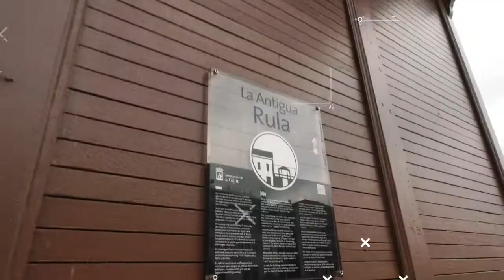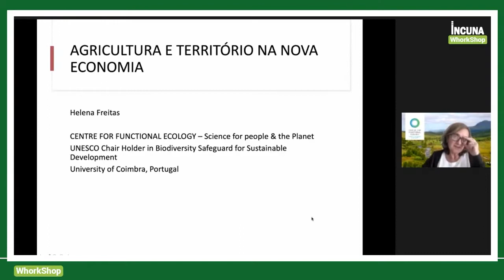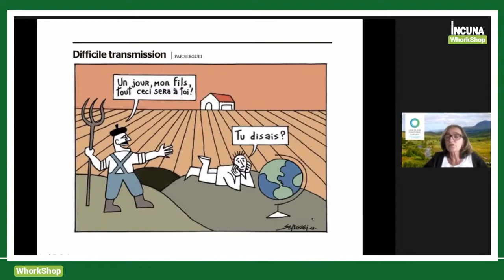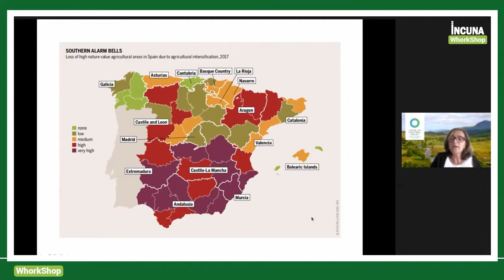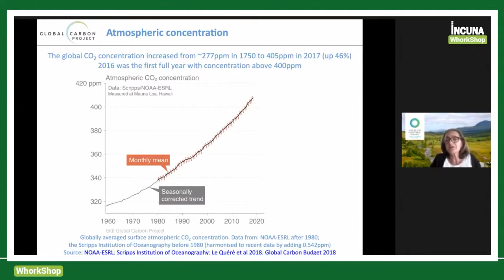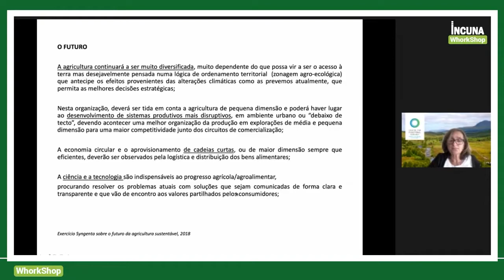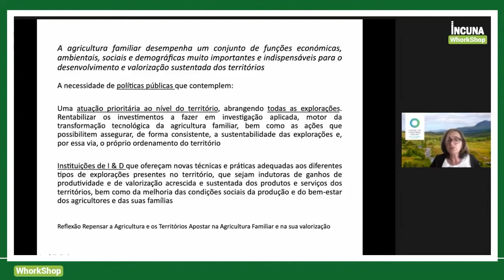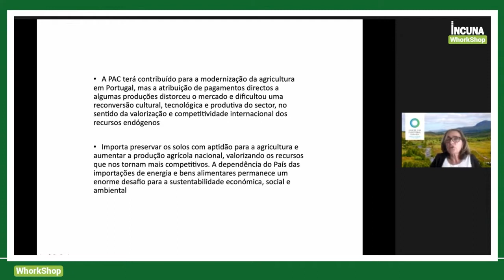Intervención Helena Freitas & Mª Fernanda Rollo | Industria Alimentaria: Historia, Territorios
Sesión 1 "Industria alimentaria em Portugal: historia, territorios y sostenibilidad"

Intervención de Hela Freitas "Centre for functional ecology. Science for people & the planet".

Helena Freitas, es profesora del Departamento de Ciências da Vida Faculdade de Ciências e Tecnologia Universidade de Coimbra.

Los retos a los que se enfrenta hoy en día, en Portugal, la industria agroalimentaria nos obligan a repensar nuestra relación con el medio ambiente. Desde las políticas agrícolas basadas en el conocimiento científico hasta el desarrollo de una mayor conciencia del consumidor sobre su impacto en el clima, la biodiversidad y el bienestar animal, hay un largo camino por recorrer que muchos países europeos ya están empezando a explorar. Una vez superado el problema del hambre que tanto caracterizó a nuestro país hasta mediados del siglo XX, es importante seguir una política agrícola común con el resto de la Europa de los 27.

Sin embargo, no siempre ha sido así. A lo largo del siglo XX, nuestro país experimentó varias crisis de abastecimiento de alimentos. El insuficiente desarrollo de la agricultura para las necesidades de consumo, las dificultades de modernización y la falta de competitividad de nuestro tejido empresarial justificaron algunas crisis económicas.

Con este webinario queremos abrir un espacio de presentación y debate centrado en las futuras políticas de protección de la biodiversidad, la renovación del modelo agrícola nacional y el impacto de un consumo más responsable en el cambio climático actual. Por otro lado, queremos caracterizar las políticas nacionales de abastecimiento de alimentos abordando algunos estudios de caso como la industria conservera del Algarve (sardinas y atún) o la industria frigorífica de Lisboa.

Este seminario web será impartido por investigadores del Centro de Ecología Funcional (CFE) - Ciencia para las Personas y el Planeta - de la Facultad de Ciencias y Tecnología de la Universidad de Coimbra y de História, Territorios y Comunidades, un polo del CFE en la Facultad de Ciencias Sociales y Humanas de la Universidad Nueva de Lisboa.